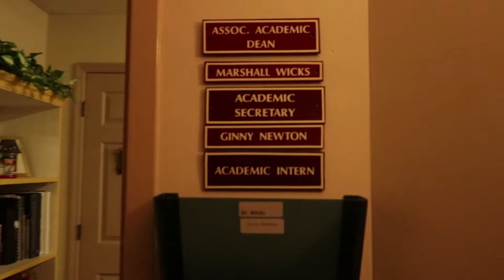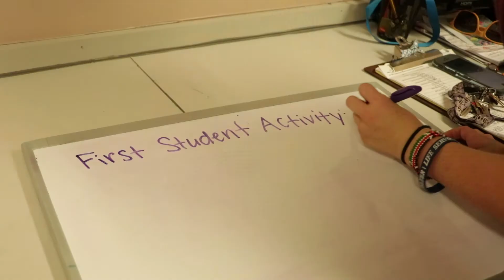No Bummer, Vote Summer